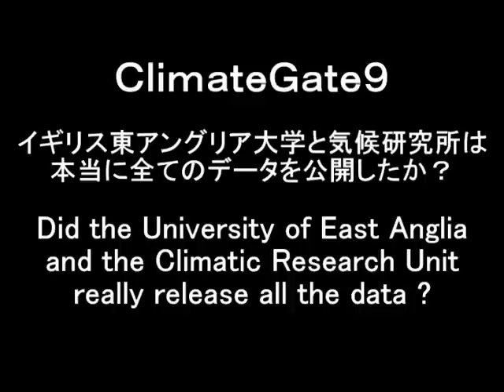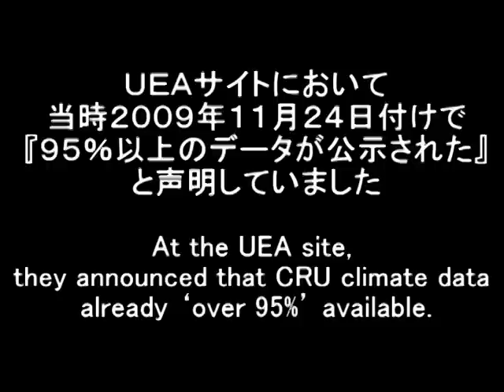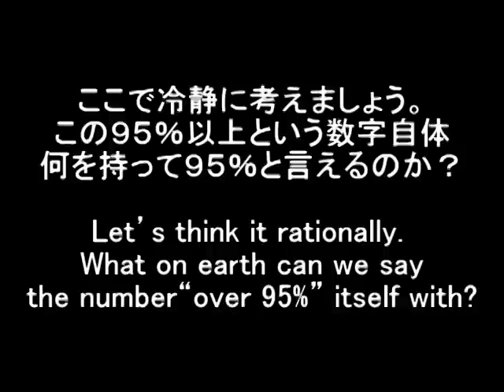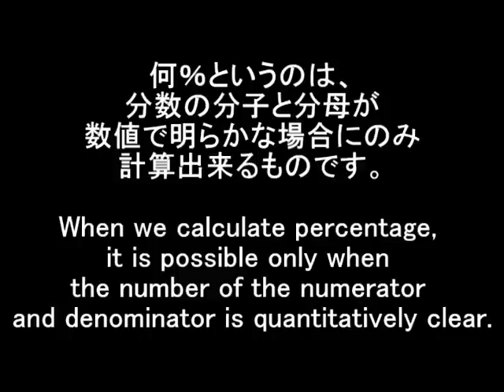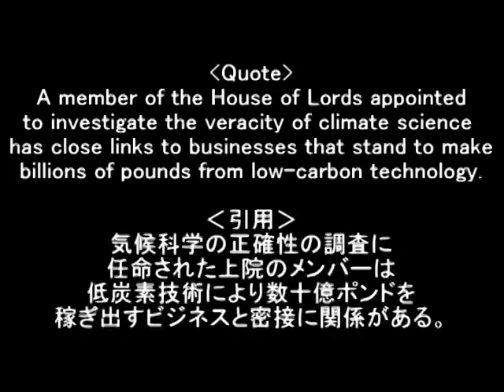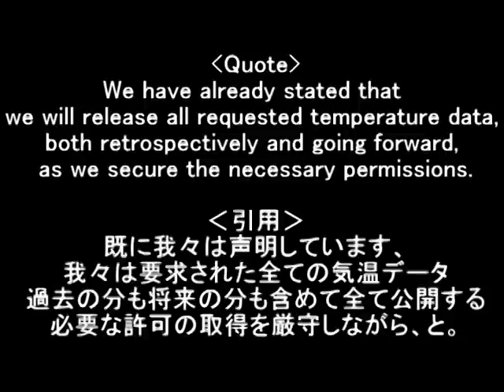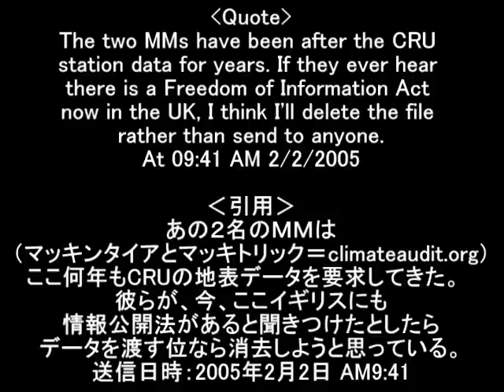クライメイト・ゲート９／結局彼らは全ての関連データを公開していない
２００９年１１月のクライメイト・ゲート発覚後の、UEA（東アングリア大学）およびCRU（気候研究所）の一連の対応に関する内容です。同シリーズの１、５、６、７、８等もあわせてご覧ください。

参考リンク先：
＠CRU update 2

＠Lord Oxburgh, the climate science peer, 'has a conflict of interest

＠Statement in response to the Science and Technology Committee Report